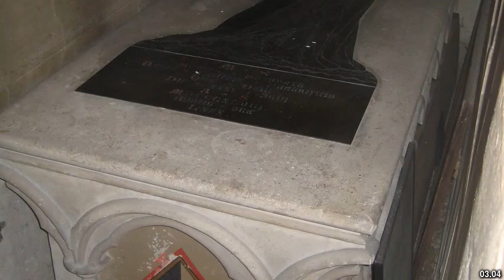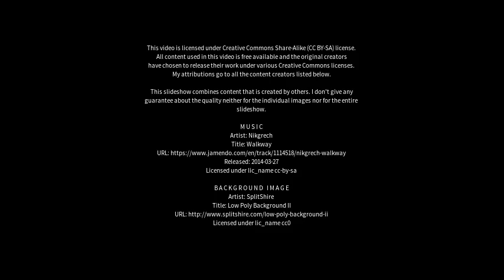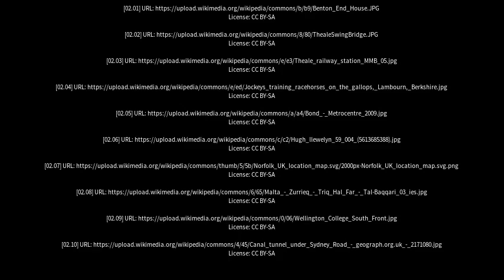Best places to visit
Best places to visit - Theale (United Kingdom) Best places to visit - Slideshows from all over the world - City trips, nature pictures, etc.